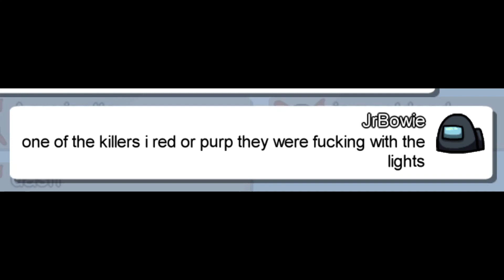The public lobby experience - Among Us